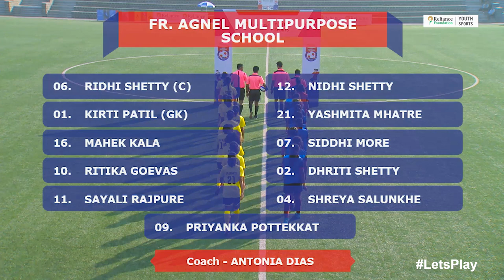Highlights | Mumbai School Girls Final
Watch Fr. Agnel Multipurpose School and Oberoi International School battle it out for the School Girls Championship trophy.